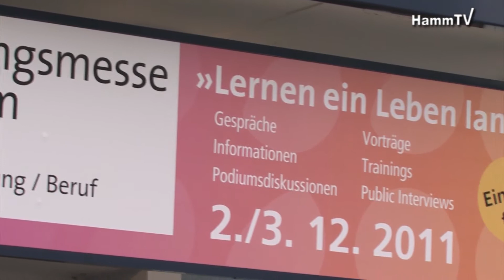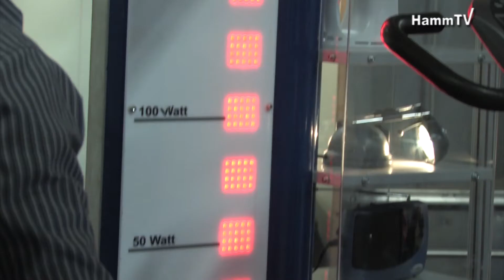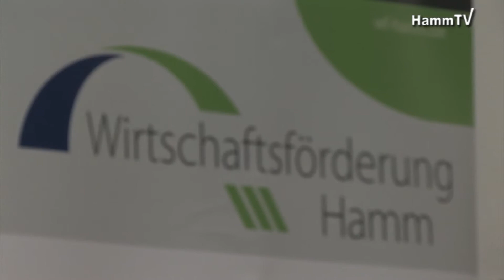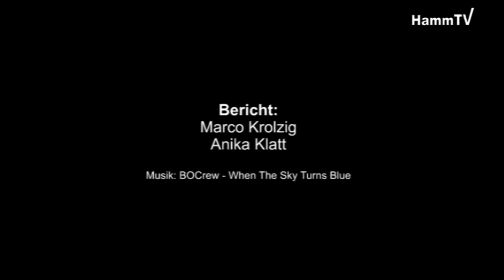Rund 6.000 Besucher bei Bildungsmesse in Hamm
Am Freitag und Samstag (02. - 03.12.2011) wurde erstmals die Bildungs- und Jobmesse 2011 in den Zentralhallen Hamm ausgerichtet. Im Fokus der Messe stand das Thema "Ausbildung".

Video-Produktion:

REIMEDIA
Reimann Multimedia GmbH

Ostenallee 78
59071 Hamm